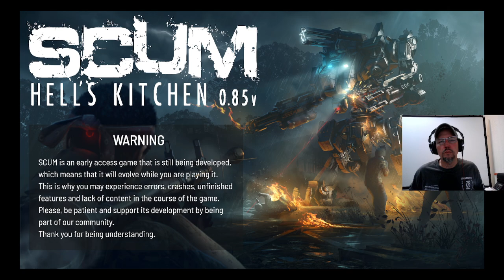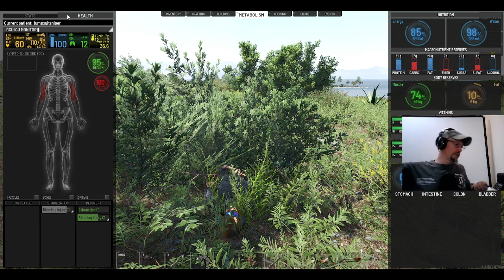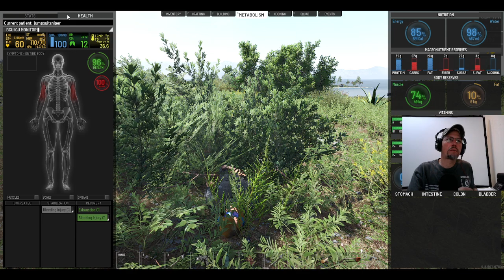SCUM 0.8.501 #1166: 120FP! Krueger Pistol! The Damned 2.0!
I ground away a little bit more and got 120FP.  It was a trip to the armorer for purchase of the 22 Krueger pistol.  I'm not sure if any red dot goes on that pistol, but it's great suppressed and the iron sights are really good.  Very happy with today's performance.